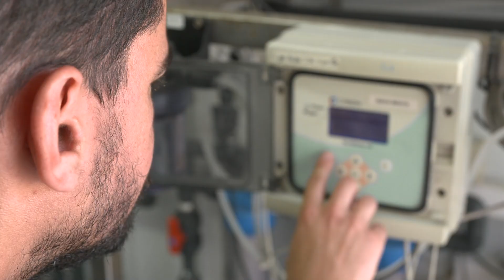Europe´s Extreme Droughts - Can Treated Wastewater Help?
In the summer 2022 Europe was hit by the worst drought in 500 years. A warning level was in place for 47% of European countries and in many places, people saw their soil completely dry up.

Severe droughts, exacerbated by climate change, particularly affect southern regions like Spain, Portugal, and Greece. Scientists are exploring new methods like wastewater recycling are being explored to combat water scarcity. In 2018 researchers in Tossa de Mar, Spain and elsewhere started a project called “NextGen” to produce high-quality water from municipal wastewater which meets both treated water and drinking water regulations. This recycled water is already being used for irrigation, reducing pressure on freshwater sources.

Experts say it’s important we use circular economy principles to manage water. They advocate for efficient water recovery, energy, and nutrient recycling to mitigate pollution and reduce water usage. But regulatory challenges still exist, with some standards demanding treated wastewater quality akin to drinking water, posing financial and practical hurdles. Spain’s approach, with a more pragmatic, risk-based regulation, balances safety with feasibility in wastewater reuse. These initiatives signify a crucial step towards sustainable water management amidst escalating climate challenges.
The NextGen project was completed in 2022.